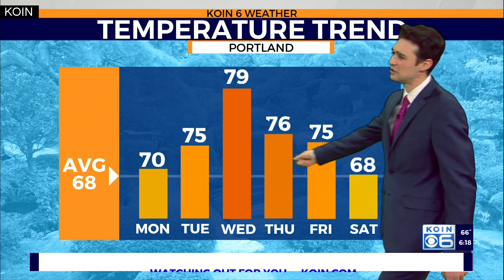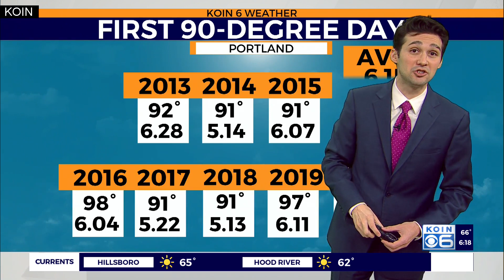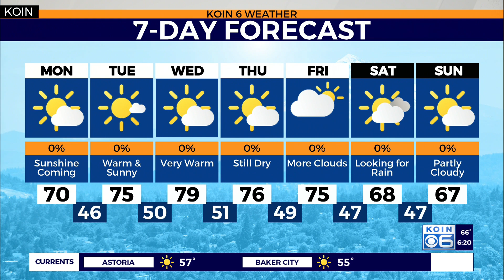Weather forecast: Another dry week coming to add to our drought conditions